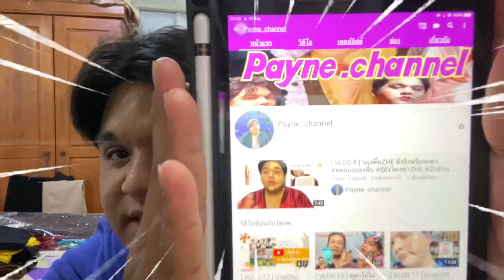[ VLOG 14 ] ถาม | ตอบ15 คำถามเด็ด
สวัสดีค่ะทุกคนนน 🙏🏻
ห่างหายกันไป 1 เดือน เต็มๆเลยนะคะ
กลับมาแล้วคะ กับคลิป ถามตอบ 15 คำถามจากผู้ติดตาม
หากคลิปนี้มีข้อผิดพลาดประการใด ก็กราบขออภัยมา ณ ที่นี้ด้วยนะคะ 🙏🏻❤️
มิได้มีเจตนาหรือลบหลู่สิ่งใด